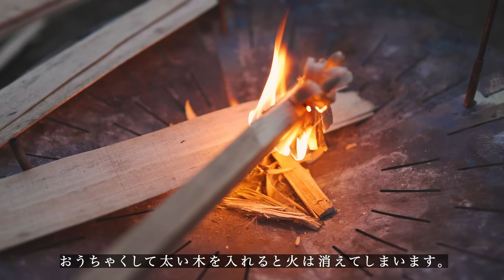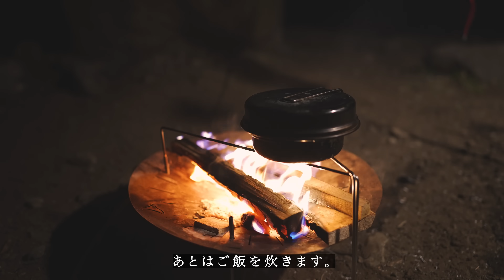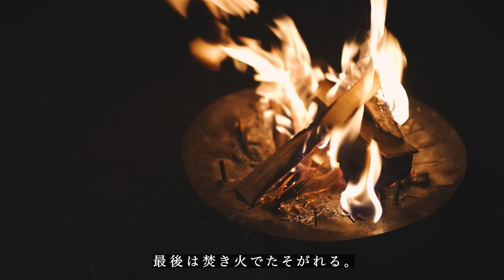暮らしの修行に行ってきます...【古民家で暮らす28歳の日常】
【vlog333】修行へ行ってきます...

書籍を出版しました↓

【春夏秋冬の暮らし方】